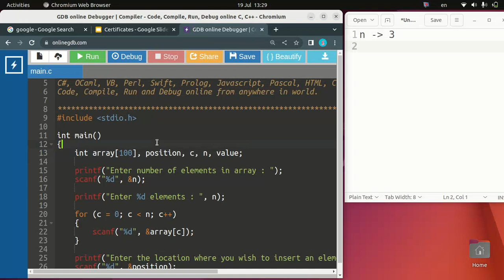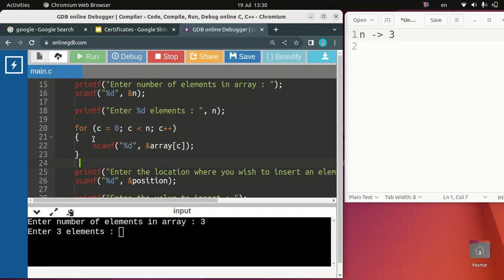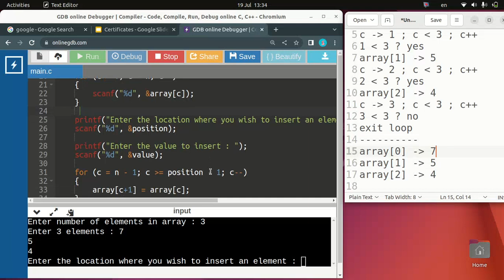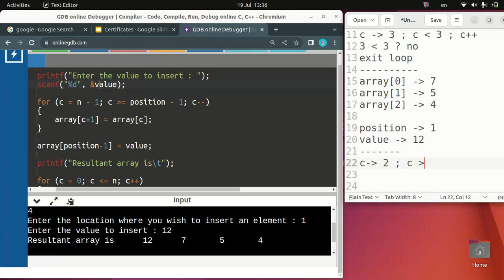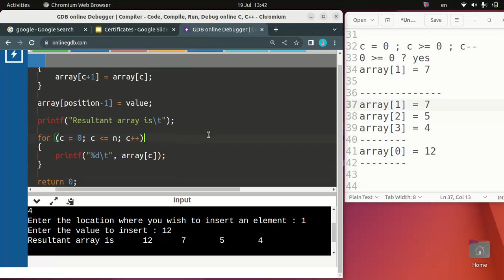Insert Array Element anywhere Example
ဒီ video လေးမှာတော့ Array ထဲကို ကိုယ်ကြိုက်တဲ့ position မှာ element တစ်ခုကို သွားထည့်တာနဲ့ပတ်သတ်ပြီး ရှင်းပြထာပါတယ်။